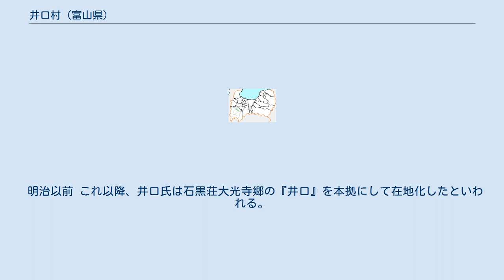井口村 (富山県)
井口村（いのくちむら）は、かつて富山県東礪波郡におかれていた村である。
2004年（平成16年）11月1日に合併して南砺市となった。
 国内有数のユキバタツバキの自生地があり、日本一の椿村を目指した。
 村名は、かつてこの一帯に井口郷があったことに由来する。
 江戸時代初期には、井口村の中心集落は「町村（まちむら）」と呼ばれていた。
これは中世にこの地点に井口地域の「市」があったことを示している。
その後、戦国時代の城端町成立の際に「井口の市」は吸収され、「城端の六斎市（後に九斎市）」の一部となった。
 1647年（正保4年）の資料には、福光から井波へ出る道筋として、「福光村 - 一日市（していち）村 - 宗守村 - 町村（後の井口村） - 井波村」とある。
 宗守から東へ進まずにあえて南方の「町村」へ向かっているのは「井口の市」が無くなってから70年以上経過し、中世から近世への時代の変化の中にありながら、市場として栄えていた頃の名残が、この時点で薄れていないからとも考えられる。
 現在の村は町村制施行時に成立した。
 以降、南砺市になるまで一度も合併は行っていない。
 明治以前 これ以降、井口氏は石黒荘大光寺郷の『井口』を本拠にして在地化したといわれる。
 明治以降